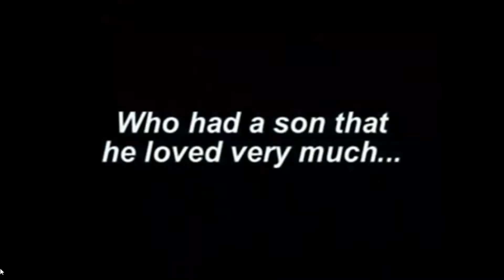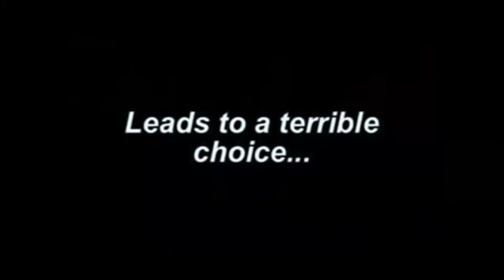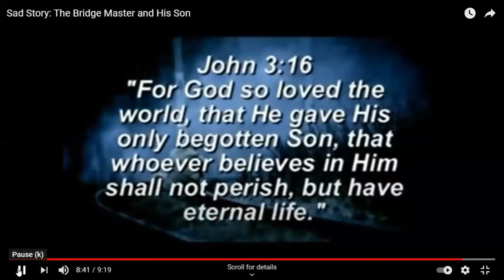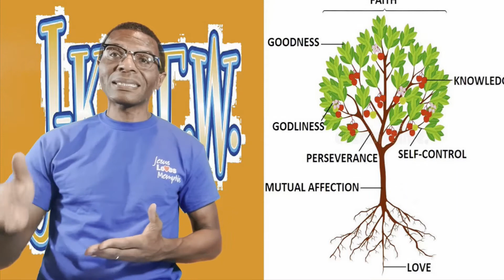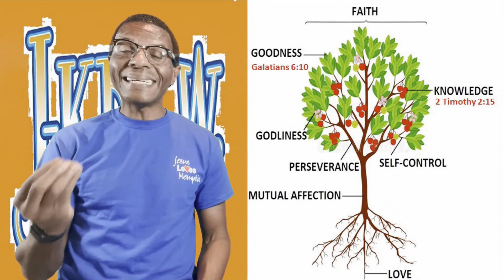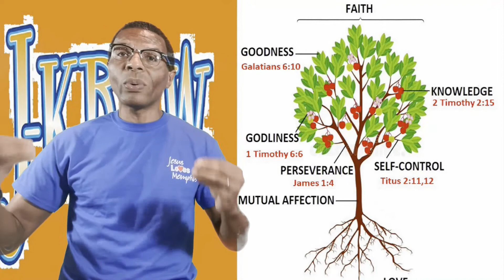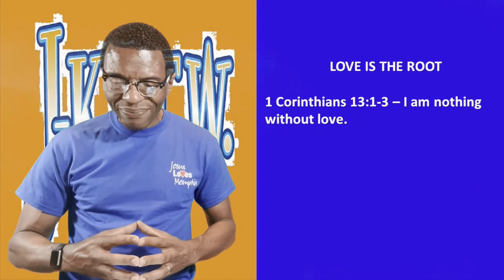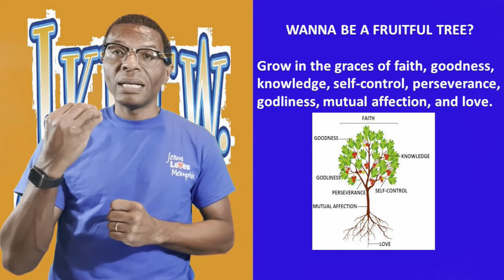JKREW | Worship | January 3rd 2021